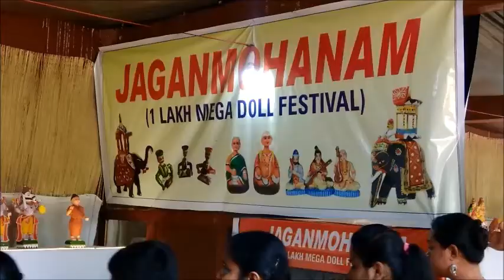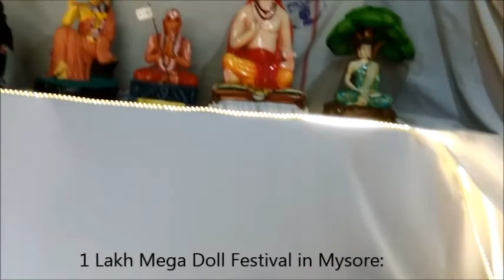Mysore:1 Lakh Mega Doll Exhibition | Beautiful Doll collection | Doll arranging Ideas for Dasara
1 Lakh Mega Doll Exhibition : Mysore JAGANMOHAN PALACE